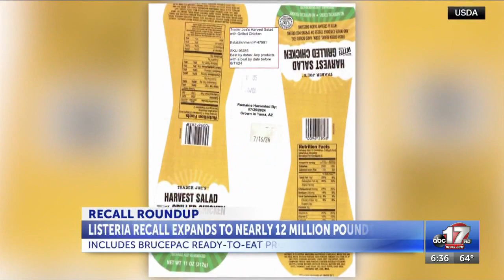RECALL ROUNDUP: Ready-to-eat meals, mini waffle cones and fire pits recalled